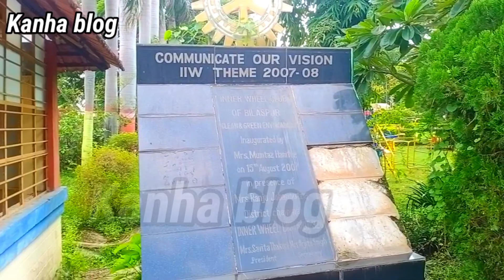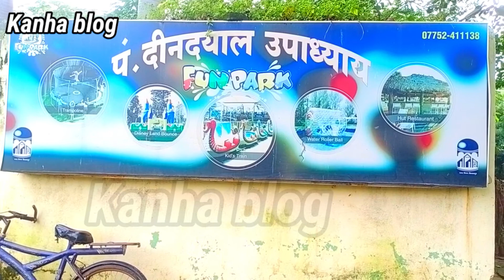Pandit Deendayal Upadhyaya Udyan Garden 🏡 Bilaspur !! vypar vihar !! Kanha blog !!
हेलो दोस्तो आप सबों झन ला आज मैं पंडित दीनदयाल उपाध्याय उद्यान गार्डन जोकि व्यापार विहार में हैं उम्मीद है कि विडियो आपको अच्छा लगा होगा तो हमारे कान्हा ब्लॉग चैनल ला सबस्क्राइब करहूं अऊ बेलआईकन बटन ला घालो दबा देहू जिससे आप को हमारे विडियो की नोटिफिकेशन आपकों सबसे पहले मिल सकें। और साथ ही शेयर लाइक कमेंट जरुर करहूं। धन्यवाद।।

*pandit Deendayal Upadhyaya Udyan Garden vyapar vihar Bilaspur 2022
*pandit Deendayal Upadhyaya Udyan Garden vyapar vihar road
*pandit Deendayal Upadhyaya Udyan Garden vyapar vihar Live video
*pandit Deendayal Upadhyaya Udyan Garden vyapar vihar videos
*pandit Deendayal Upadhyaya Udyan Garden vyapar vihar public mahol
*pandit Deendayal Upadhyaya Udyan Garden vyapar vihar tickets price
*pandit Deendayal Upadhyaya Udyan Garden vyapar vihar parking
*pandit Deendayal Upadhyaya Udyan Garden vyapar vihar canteen
*pandit Deendayal Upadhyaya Udyan Garden vyapar vihar garden cafe
*pandit Deendayal Upadhyaya Udyan Garden vyapar vihar children garden bilaspur
*pandit Deendayal Upadhyaya Udyan Garden vyapar vihar Bilaspur Chhattisgarh India